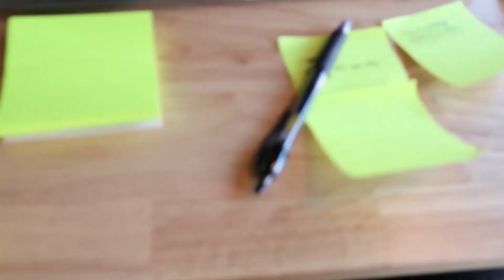How to Network with Influential People (Ask Sharon #6)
I was recently asked how I'm able to connect with some established professionals. So in this video, I cover how to network with influential people! These are my tips when it comes to networking. Enjoy!

🎉My Goodies!

🔨RESOURCES

For Investing:
- Webull - Get 2 free stocks by signing up and putting in $100

MUSIC